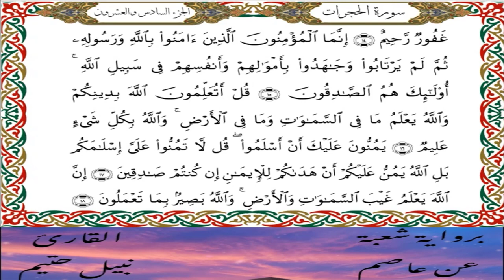سورة الحجرات برواية شعبة عن عاصم-القارئ نبيل حتيم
سورة الحجرات   برواية شعبة عن عاصم الكوفي-القارئ نبيل حتيم